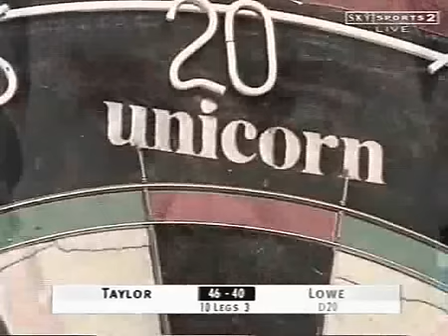John Lowe vs Phil Taylor 2000 World Matchplay Quarter Finals Part 6